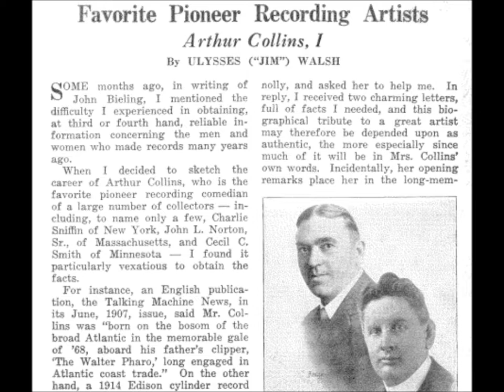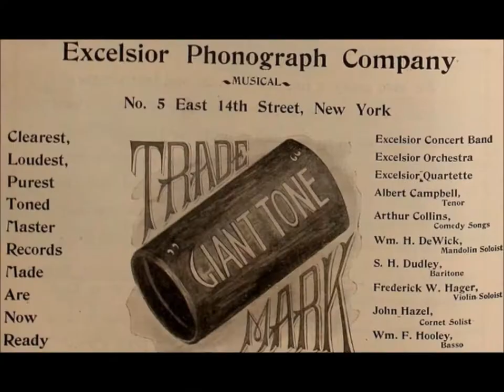Arthur Collins "My Castle On The Nile" Columbia Record 31729 J. Rosamond Johnson & Bob Cole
Arthur Collins sings "My Castle On The Nile" on Columbia Record 31729.

Fred Hylands on the piano?

The song is by J. Rosamond Johnson and Bob Cole.

Arthur Francis Collins was born in the home of his grandfather, Reverend Joseph Perry (a chaplain in the U.S. Navy), on Gerard Avenue in Philadelphia. The oldest of ten children, he was about 14 when his father--Captain Arthur Collins, a devout Quaker--retired from seafaring occupations and bought a home in Barnegat, New Jersey, where he opened a country store. Collins' wife supplied this information to Walsh, who reported it in the November 1942 issue of Hobbies.

Collins joined the lifesaving station on the New Jersey coast. By 17 he was singing at church festivals and concerts, and his parents sent him to Philadelphia to take voice lessons. He joined the Old King Company, an unsuccessful touring company. He then joined a company starring Fay Templeton, but this company also failed. He next sang in summer operas in St. Louis and eventually toured with Francis Wilson in Merry Monarch and The Lion Tamer, remaining with Wilson for ten years, according to the October 1916 issue of Edison Phonograph Monthly.

In 1895 in New York City's St. Timothy's Episcopal Church he married an Irish-born singer named Anna Leah Connolly (18 May 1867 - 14 May 1949), leaving show business to study shorthand, typewriting, and bookkeeping. Around 1898 the marriage produced a son. Page 65 of the September 15, 1918 issue of Talking Machine World features a photograph of a proud Collins "saying good-bye to son," with 20-year old Sergeant Arthur Perry Collins taking leave in uniform, headed for France.

Collins worked for a cigar company but resigned after six months when his right arm became lame. After recovering, he worked for the De Wolf Hopper Company, singing in Wang, and soon received a letter from Edison's National Phonograph Company inviting him to make a trial recording.

He went to Orange, New Jersey, at the earliest opportunity. The singer's wife reported to Walsh that the date was May 16, 1898. Early numbers recorded include "Every Night I See That Nigger Standing Round" (5404) and "Happy Days in Dixie" (5407). On Edison records he was often accompanied by Vess L. Ossman.

One of his most popular numbers in the earliest years was Thurland Chattaway's "Mandy Lee," recorded in early 1900 for Edison (7404) and in two sessions for Victor in that year.

Walsh states in Ronald Dethlefson's Edison Blue Amberol Recordings 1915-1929 (Brooklyn, NY: APM Press, 1981), "By a hasty count, which may be off a few notches, he made, from 1898 to 1912, no fewer than 227 solo two-minute cylinders, including both brown wax and the louder and less fragile Gold Moulded type, introduced in 1902. the team [Collins and Harlan] recorded approximately 65 Blue Amberol duets."

Collins is mentioned for the first time in the trade journal The Phonoscope in the February 1899 issue. It is noted that he was among the artists making Giant Tone cylinders. He probably made cylinders for a few other small firms around this time.

He began making Berliner discs on November 25, 1899, recording at that first session "My Hannah Lady" (0754), "I've Just Received A Telegram From Baby" (0753), "All I Wants Is My Black Baby Back" (0756), "Mandy Lee" (0757), and others.

He recorded over 50 titles for Berliner's National Gramophone Company. These titles from 1900 indicate his versatility: "The Mick Who Threw the Brick," "The Blue and the Gray" (associated around that time with Richard Jose, who sang it often on vaudeville stages), and "On The Road to Mandalay" (this was probably the Walter W. Hedgecock version of Kipling's verse set to music; the well-known version by composer Oley Speaks was not published until 1907).

Since he worked regularly for Berliner, he naturally was among Victor's earliest artists, recording often in its first year. His first session for Eldridge R. Johnson's new company was on July 20, 1900. Accompanied by a pianist, he recorded seven titles. He returned the next day to record another eight titles, this time accompanied by the Metropolitan Orchestra. Collins may have been the first singer on Victor records accompanied by more than piano.

Some selections cut during early sessions had already been performed by Collins for Berliner's National Gramophone Company.

Collins' wife reported to Walsh that the singer preferred the term "The King of Ragtime Songs" to other titles.